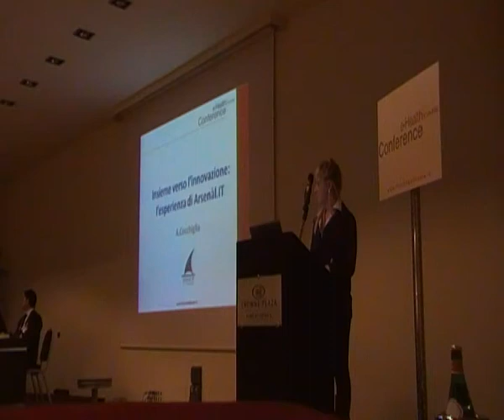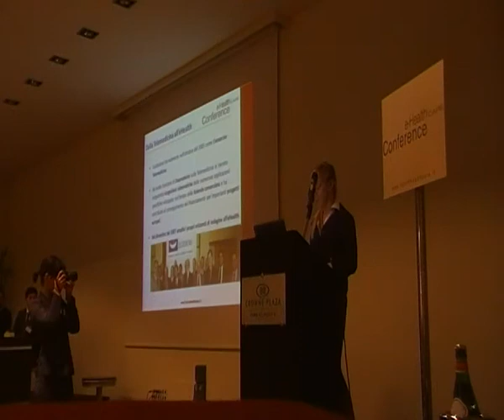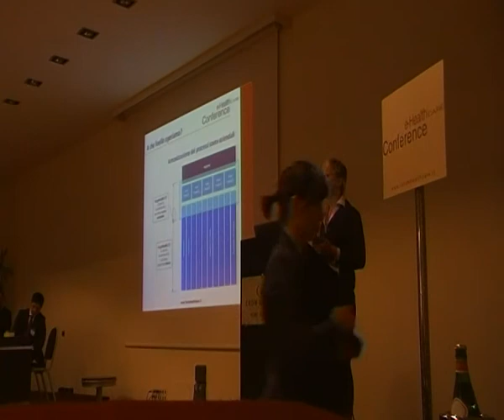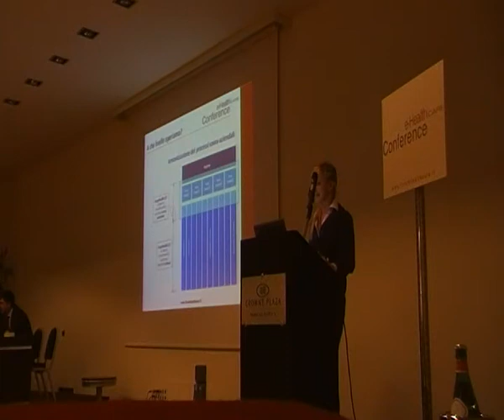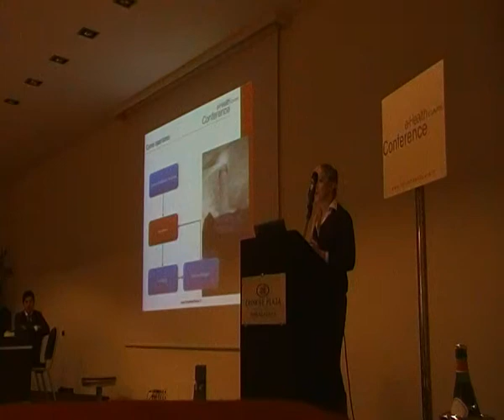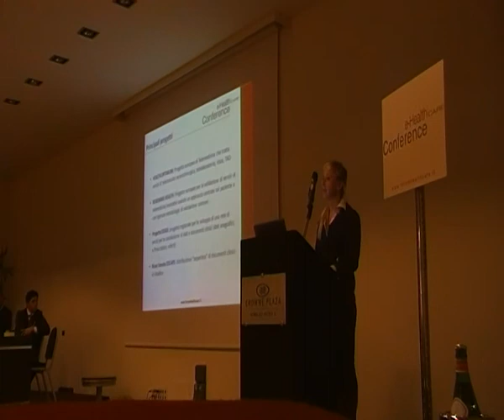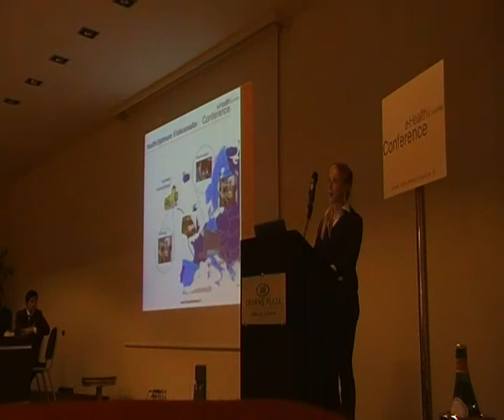Intervento Arsenàl Parte 1 - e-HealthCare Conference 2010